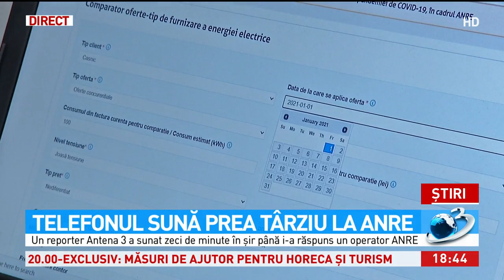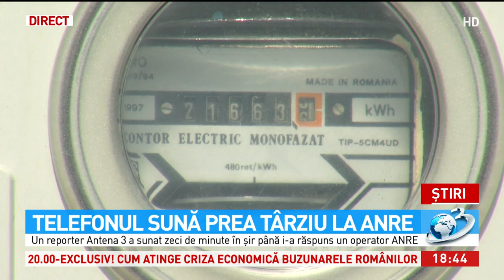Reportaj despre call-center-ul înfiinţat de ANRE. Un reporter Antena 3 a sunat zeci de minute pân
Telefonul sună prea târziu la Autoritatea Naţională de Reglementare în Energiei (ANRE). Instituția a înființat un centru pentru cei care au nelămuriri care au legate de liberalizarea pieței, după ce procesul a avut loc. Un reporter Antena 3 a sunat zeci de minute în șir până a reușit să ia legătura cu operatoru ANRE. Cum eficiența cal-center-ului lasă de dorit, oamenii formează în continuare cozi în fața sediilor marilor furnizori de energie pentru a face rost de oferte.